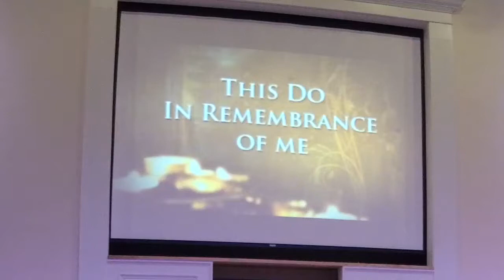Asbury Worship 9/9/2018